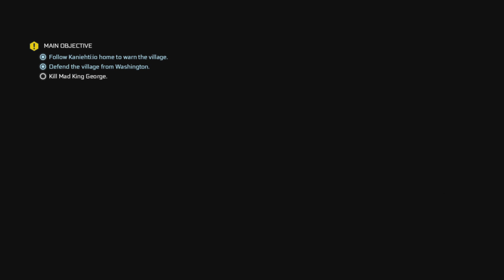Assassin's Creed III : The Tyranny Of King Washington - The Infamy